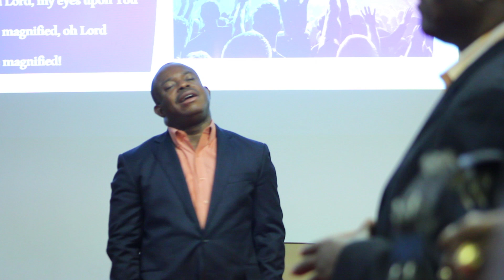Not an ordinary name (Worship Medley)